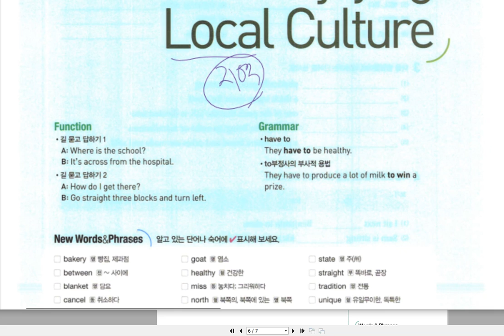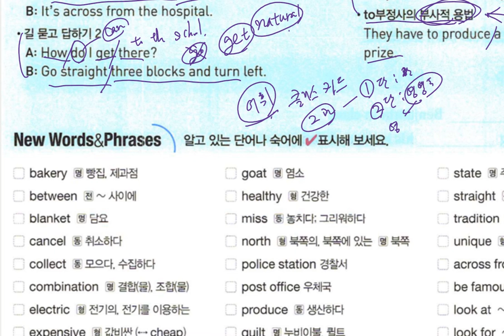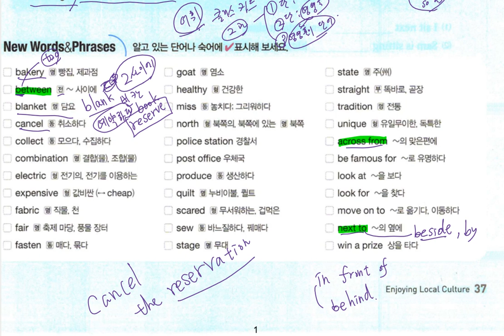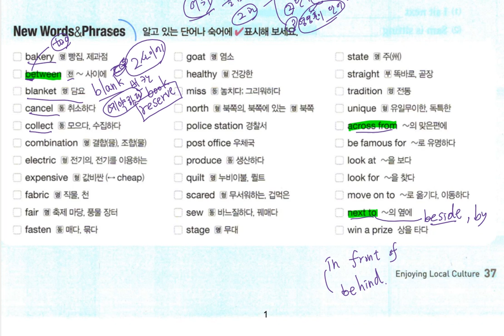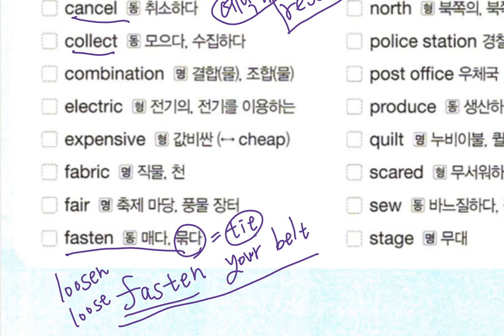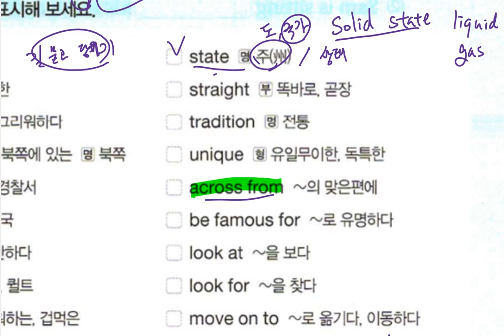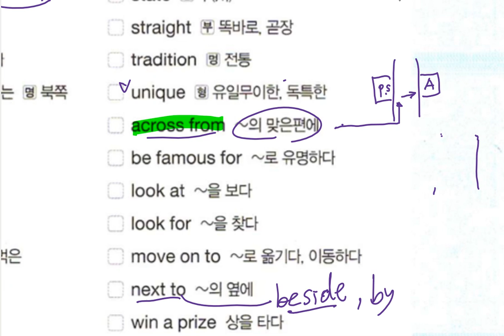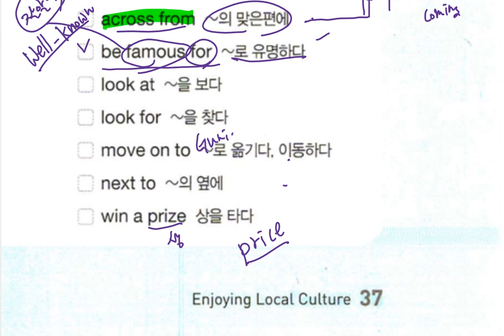중2 동아윤 2과 어휘수업